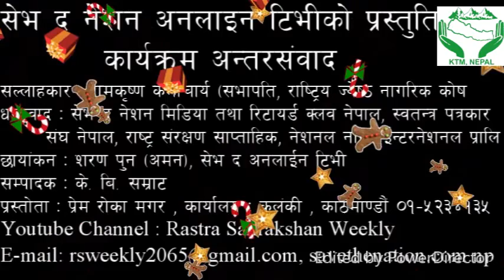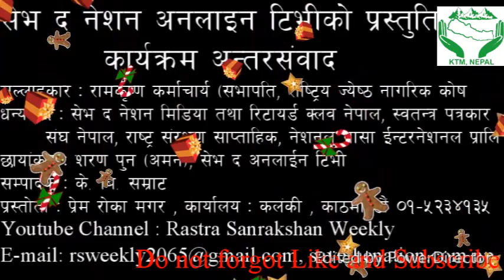Bedraj Singh Gaunko Bikash garna Man, Tan Dhan Lgaunu parchha